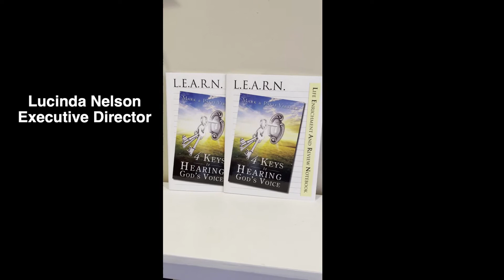Lucinda gives an invitation to Hearing God's voice - March 2021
Lucinda gives an invitation to everyone interested in learning how to Hear God's voice.  Materials from Mark Virkler's book will be used, as well as, personal testimony.  Everyone in the class will get a LEARN workbook. This  4-week class is offered on Zoom on every Thursday night in March, 2021